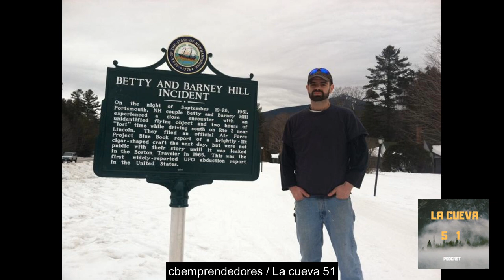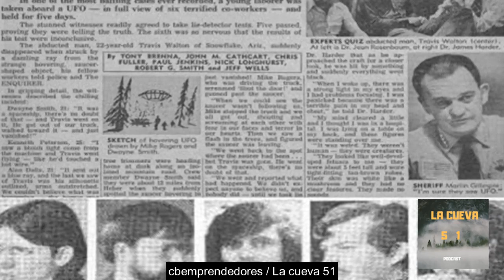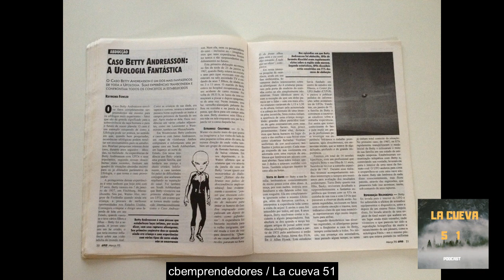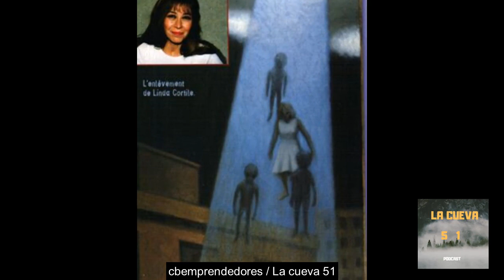Abducciones Famosas - CB & La cueva 51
En este programa se tratan las Abducciones mas sonadas y más Famosas como las de Betty y Barney Hill, o El del Granjero Antonio Villas Boas, Travis Walton o Betty Adreasson entre otros...